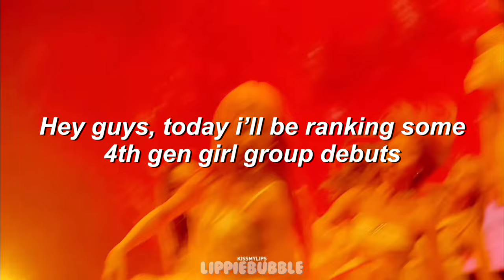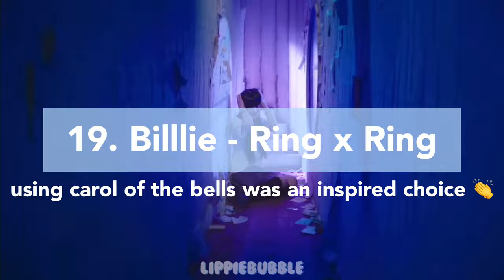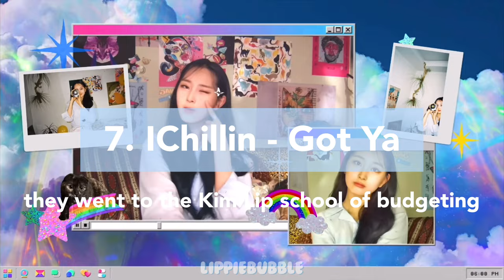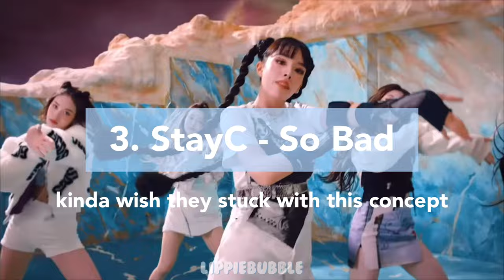ranking 4th gen girl group debuts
✿ 𝐹𝒜𝒬 ✿
She/her
VLLO & Capcut
Ult: Dreamcatcher & Ateez
Ult bias: Siyeon, Yeosang, Kim Lip
Stan for clear skin: Eyedi & Bvndit
Intro: Aespa - Salty & Sweet
Outro: StayC - So Bad